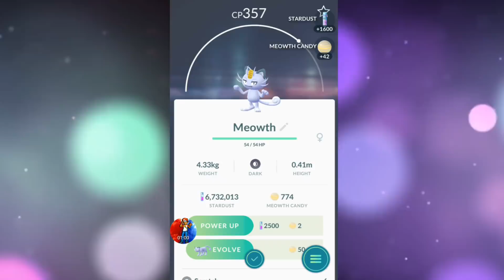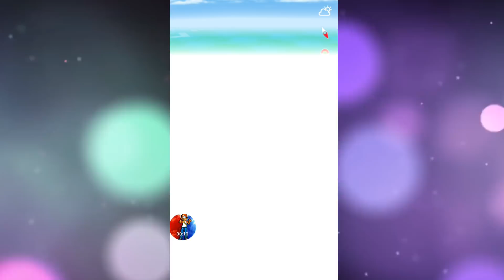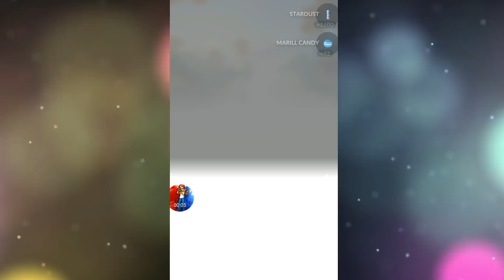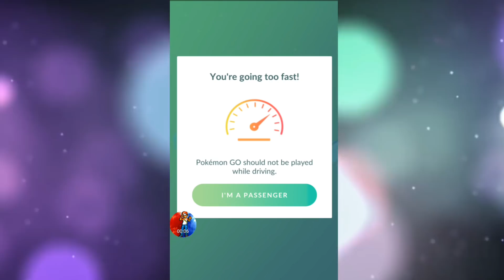THIS LUCKY TRICK ACTUALLY WORKS IN POKEMON GO TRADES? | HATCHING 10KM,7KM,5KM & 2KM EGGS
A few of you recommend I trade 3 random pokemon before making the lucky trade with a good pokémon. Well I did it and the results were amazing! Pokémon GO lucky trick, gimmick or real? Hatching 10km Alolan 7km, 5km and 2km eggs.